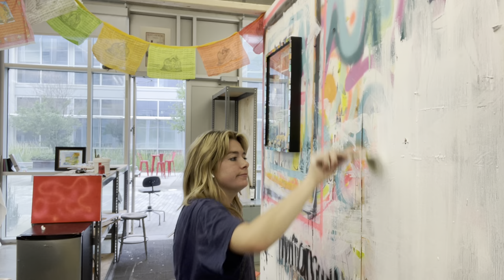Sarah Moon, B-roll